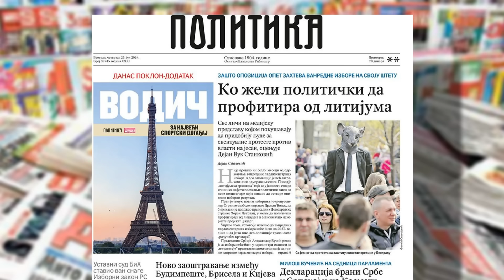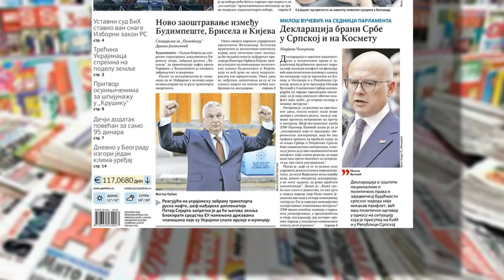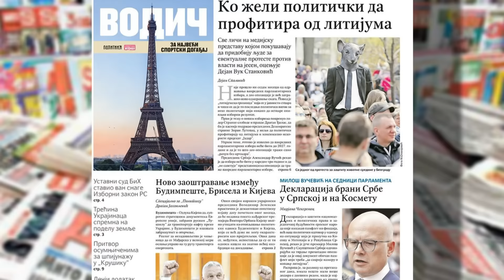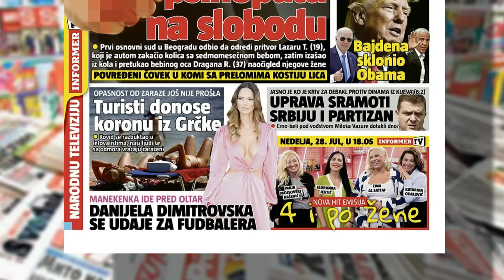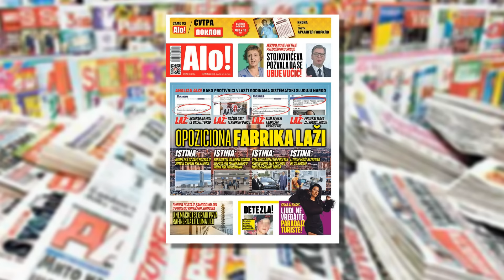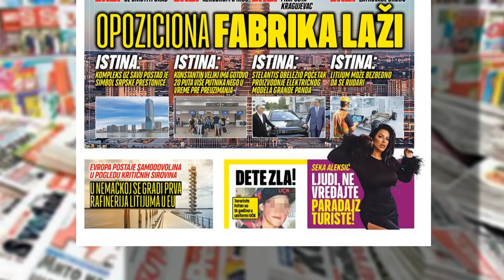Novo Jutro - Predrag Sarapa - Branko Radun, Djordje Milicevic - 25.07.2024.